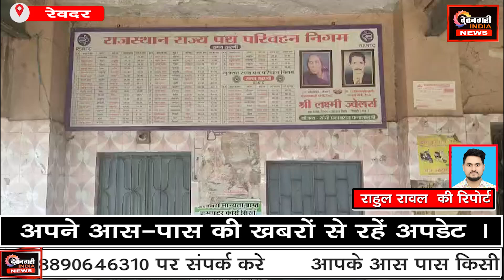बस डिपो में खिड़की बंद होने से यात्री दर दर की ठोकरें खाने को मजबूर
devnagri India news channel के साथ देखिये अवध की सभी महत्वपूर्ण और बड़ी खबरें | Watch the latest Hindi news on खबर सच YouTube Channel HindiNewsChannel devnagri India news channel
devnagri India news channel
राष्ट्रीय और प्रादेशिक समाचार चैनलों से दर्शक जिलों की छोटी-बड़ी खबरों से वंचित रह जाते है। पर अब ऐसा नहीं होगा, जब दिनभर की हर खबर उसी वक्त आप तक पहुंचेगी, rajsthannews ही नहीं बल्कि अवध क्षेत्र के जिलों के बारे में भी जानकारी प्राप्त कर सकेंगे।
Viewers from the national and regional news channels remain unaware of the small and big news in the districts. But now this will not happen, when every day's news will reach you at the same time, you will be able to know not only rajsthan but also about the districts of Awadh region.